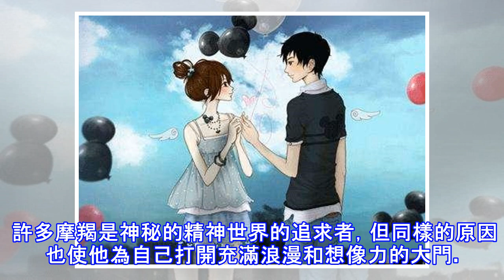告訴你摩羯座如何找到自己的伴侶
感情對摩羯座來說並非易事。這不足為怪，因為掌控對摩羯而言至關重要。摩羯們身著這層盔甲時日已長，連接處都生銹了，脫下來時你甚至會聽到它們大聲發出的抱怨和反抗聲。無論愛有多深，摩羯座內心深處的神秘一隅是不會放棄的。他常獨來獨往，攀登自己的一座座孤山。遇到逆境時，他經常拒絕接受他人的幫助或者同情，完全依賴自己的力量解決困難。 他們經常會努力的幫助朋友和親人，尤其是涉及到現實問題時，但有時他們不知道如何接受他人的幫助。摩羯座的自尊心很強烈，沒有摩羯能容忍自己淪落到軟弱無能、依賴他人的地步。     摩羯座私底下非常浪漫，但是他們不會讓浪漫主義主宰自己的決定。他們往往會拒絕浪漫的愛情，而選擇適合自己而且...
源: pixpo